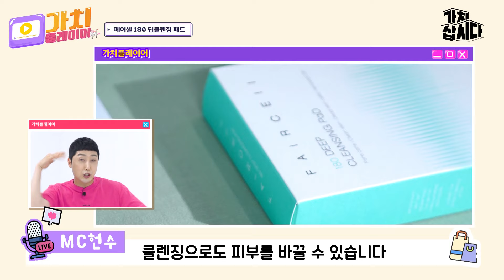진한 메이크업, 깨끗하고 자극없이 클렌징하고싶다면? 페어셀 180 딥클렌징 | 라운드얼스(광고포함)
클렌징만으로도 베이비 피부결 될 수 있습니다!👶🏻(응애)
바로바로 페어셀 180 딥 클렌징하세요!

100% 목화시트로 순~하게 닦아내고 확실하게 세정하세요!🌼